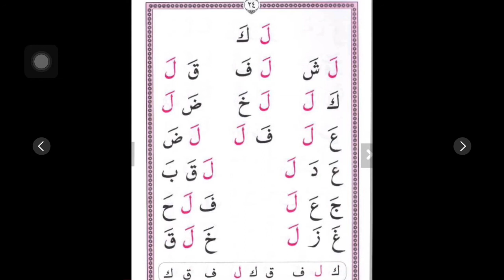BUKU TILAWATI JILID 1 HAL 24